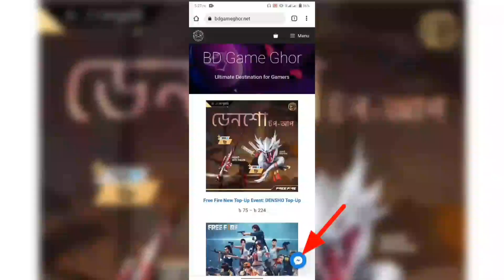কিভাবে মাথার weapon glory Badge পাবো 🤔how to get weapon glory badge in free fire | ar gaming school